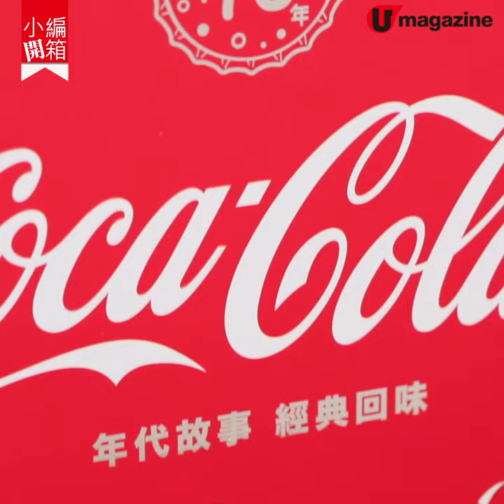【小編開箱】可樂控留意！澳門可口可樂儲積分換禮品！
可樂控留意~澳門可口可樂儲積分換禮品！

去澳門玩嘅可樂迷注意啦！宜家飲可樂可以儲積分換超靚嘅限量禮品！另外仲可以參加抽獎換70 周年限量紀念版禮盒！！可樂迷萬勿錯過呀！

【INFO】澳門「可口可樂」70 周年禮品詳情：
除掃瞄早前推出的 “「樂」在澳門70年”「可口可樂」330毫升高罐 QR 碼參加遊戲，第二階段仲會加入「可口可樂」330毫升罐裝及「可口可樂」2公升、1.25公升、500 毫升及 300 毫升膠樽裝。不同產品拉環或蓋底QR 碼即可獲得不同類型的積分。第二階段禮品包括：
1.澳門「可口可樂」70 周年紀念版澳門通匙扣卡 (900套)
2. 澳門「可口可樂」70 周年手提袋 (連襟章 6 款) (900套)
3. 70 周年限量紀念版禮盒抽獎券 ，凡兌換抽獎券及完成登記之參加者，將獲得一次抽獎機會。共送出70套，禮盒包括：
· 一套 6 款 “「樂」在澳門70年”「可口可樂」330毫升高罐
· 一套 6 款澳門「可口可樂」70 周年紀念版明信片
· 一張澳門「可口可樂」70 周年紀念版澳門通 (不含儲值)

作為 70 周年的重頭活動，於 7月 5日至 31 日，更將有 6 款約 2 米高的巨型高罐放置於澳門威尼斯人酒店聖馬可廣場及聖獅廣場，打卡必去。期間凡於酒店消費滿澳門幣 5 千元 ，可憑當日消費收據換領限量「可口可樂」飛行棋禮盒乙份。（ 換領地點︰聖馬可廣場近商舖808及瑰麗堂近商舖014 ）

另外，7月更將有第三階段抽獎活動，詳情有待官方公布。
全方位緊貼《U Magazine》社交平台